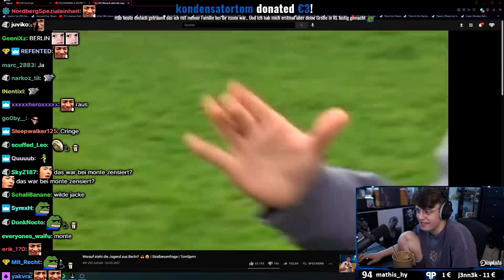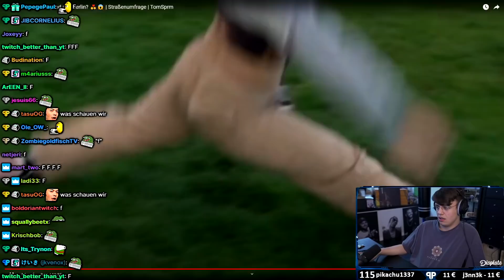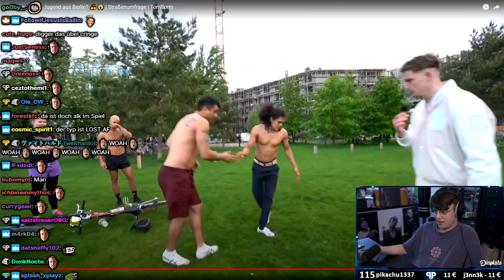Worauf steht die JUGEND aus BERLIN? (Straßenumfrage)